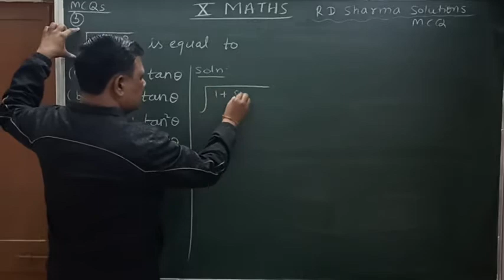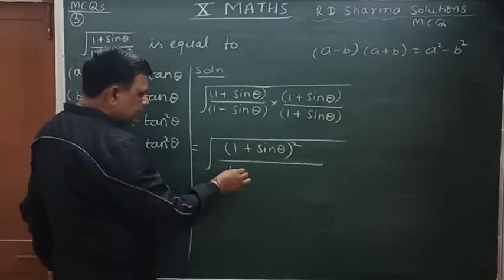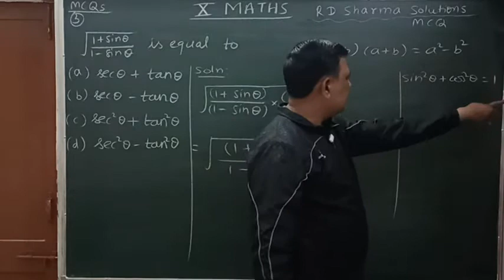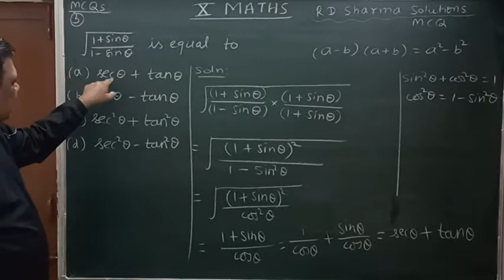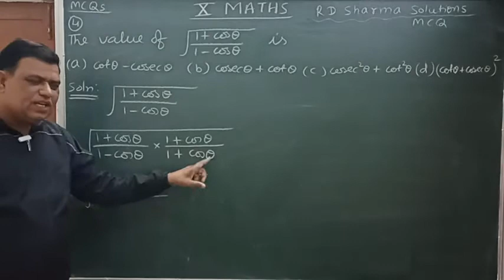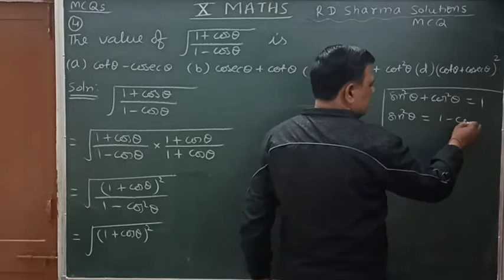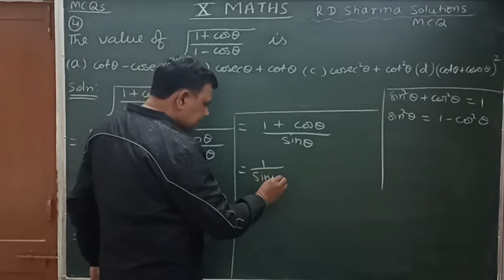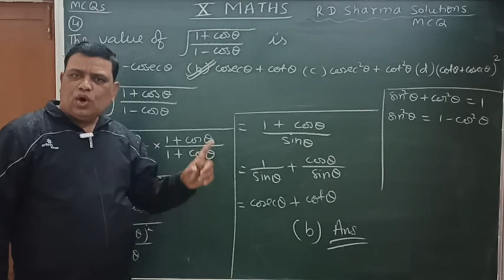Class 10 Maths CBSE / RD Sharma solutions / MCQs 3 & 4 / trigonometric identities / Chapter 11